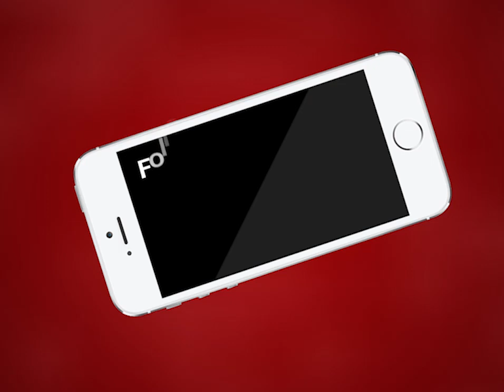Ajmer | खाद्य सुरक्षा में कर रहा है ऑनलाइन निशुल्क रजिस्ट्रेशन | MTTV INDIA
ऐसा ई मित्र जो अजमेर शहर की बन रहा है मिसाल,खाद्य सुरक्षा में कर रहा है ऑनलाइन निशुल्क रजिस्ट्रेशन,अब तक करीब 700 से 750 लोगों की e-mitra के माध्यम से कर चुका है मदद,युवा गौरव उपाध्याय धोला भाटा गरीब और निर्धन परिवार की कर रहा है मदद,खाद्य सुरक्षा सेवा और मजदूर डायरी बनाने में कर रहे है मदद